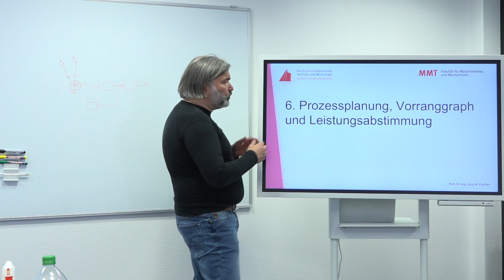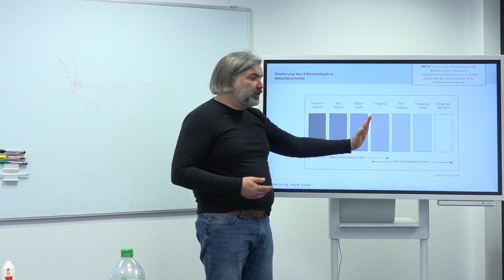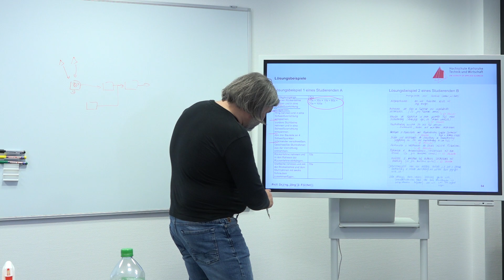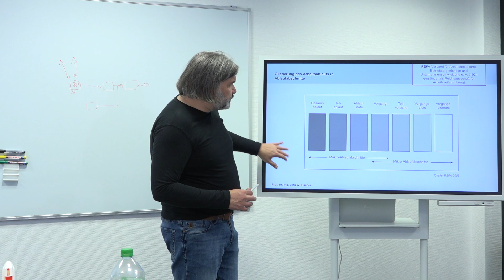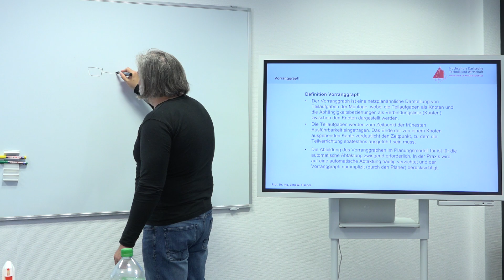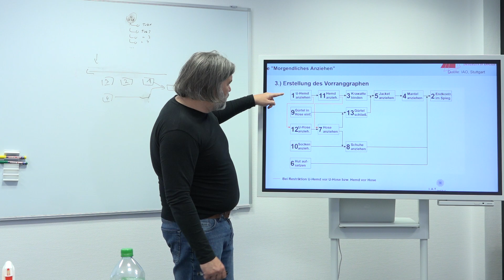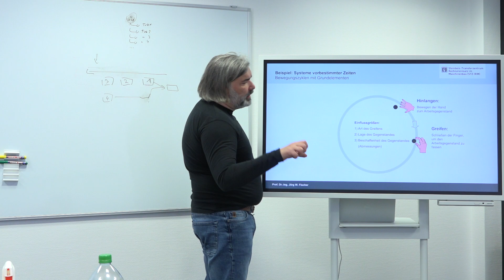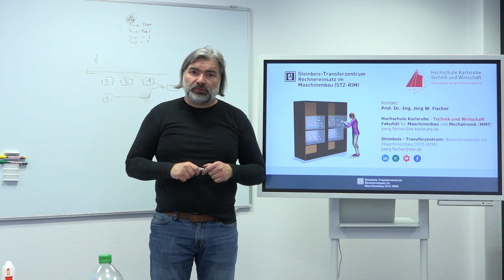6. Lektion: Prozessplanung & Vorranggraph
Gliederung des Arbeitsablaufs in Ablaufabschnitte
Vorgehen bei der Planung der Teileverrichtungen in der Montage
Vorranggraph
Erstellung eines Vorranggraphens
Zeitermittlungsverfahren
Systeme vorbestimmter Zeiten